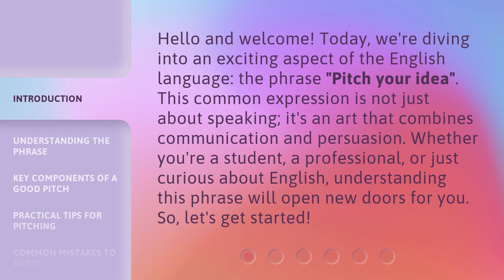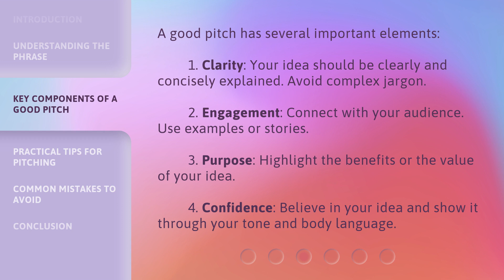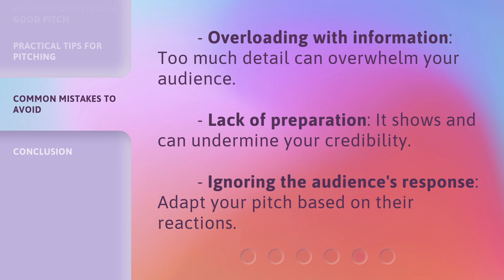Pitch Your Idea: Unlocking the Art of Persuasion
00:00 • Introduction - Pitch Your Idea: Unlocking the Art of Persuasion
00:36 • Understanding the Phrase
01:03 • Key Components of a Good Pitch
01:34 • Practical Tips for Pitching
01:58 • Common Mistakes to Avoid